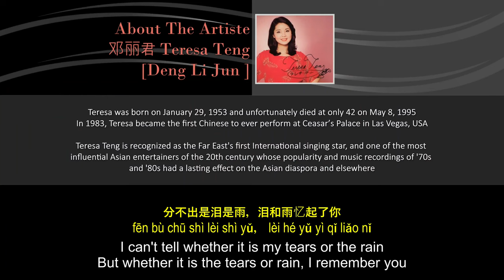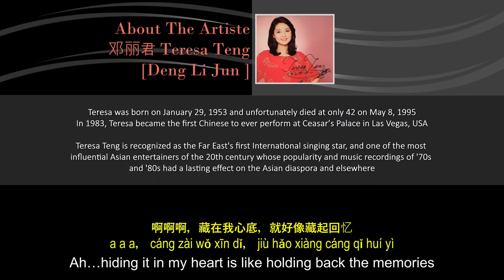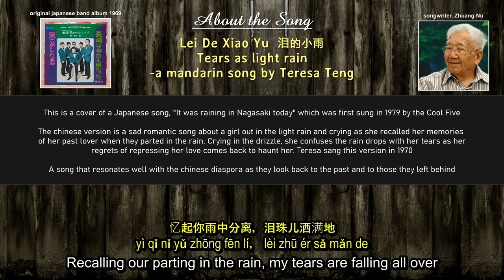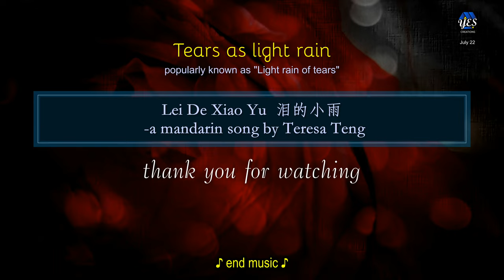Teresa Teng-Lei De Xiao Yu. 泪的小雨. Tears As Light Rain/Light Rain of Tears. with Chinese/Eng lyrics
This week, we have our favorite back. Teresa Teng

This time it is Crying In The Rain, popularly known as Light rain of tears